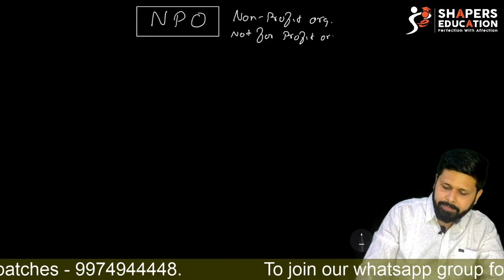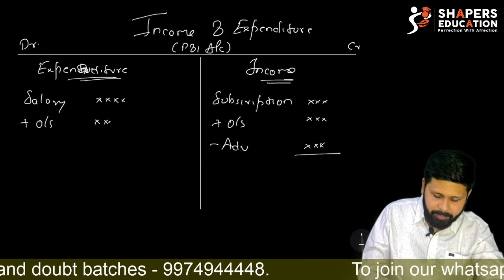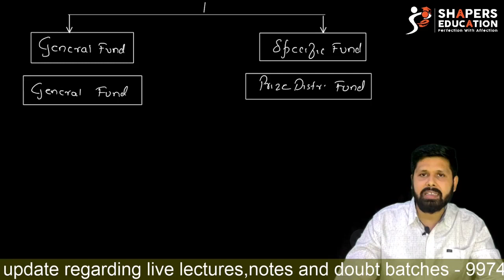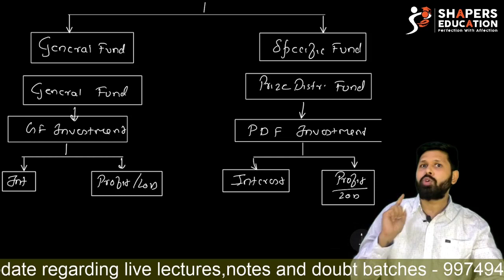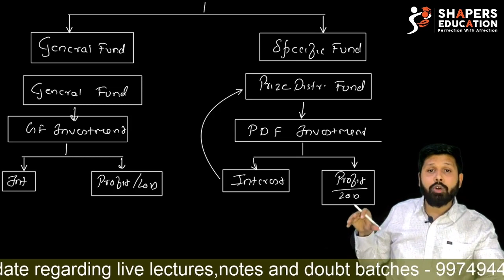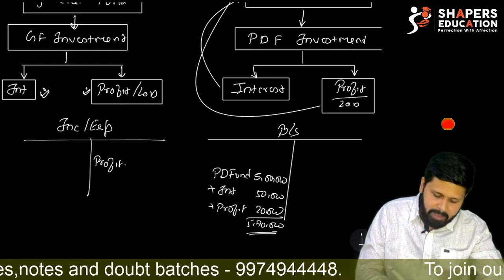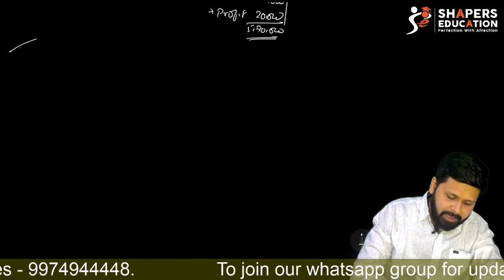Non Profit Organization | ACCOUNTS | 12th Commerce | CA MOHIT TAPARIA AND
Detailed lecture of NPO, Specimen of Accounts and various terms related to chapter:

Time code
Intro 0:00
Receipt and Payment Account - 3:00
Income Expenditure Account - 5:00
Funds Accounts - 8:00
Subscription - 15:00